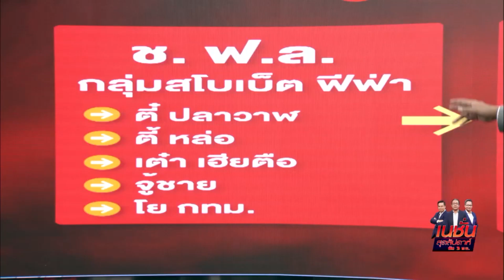"เสี่ยโป้" ตัวจริง หรือแค่เบี้ย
Line : @thansettakij
Youtube Official : ฐานเศรษฐกิจ
Podcast : Thansettakij
blockdit : Thansettakij